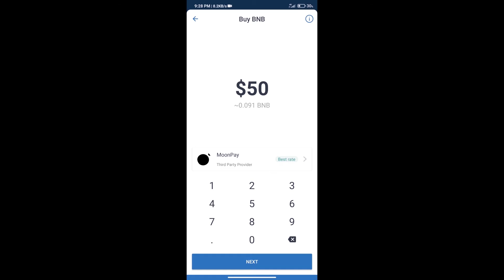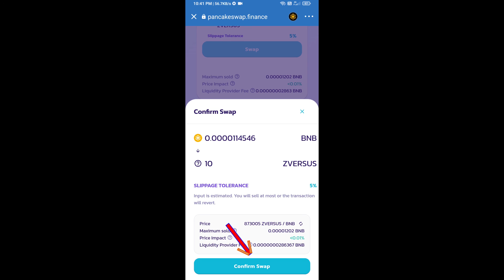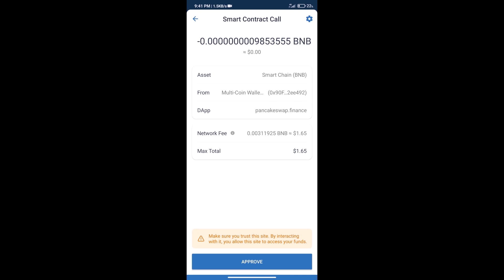How to Buy Z Versus Project Token (ZVERSUS) Using BNB or PancakeSwap On Trust Wallet